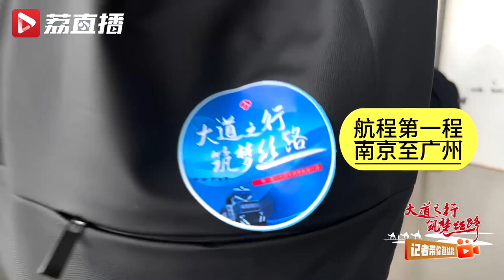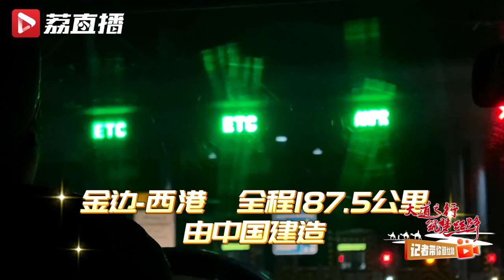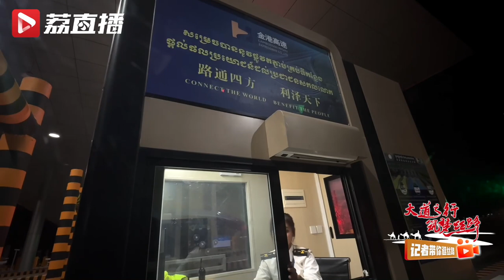柬埔寨第一条高速公路由中国建造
8月9日，江苏台一带一路记者团经历7小时飞行，到达柬埔寨首都金边。他们将乘车前往当地采访第一站——西港特区。金港高速是柬埔寨首条高速公路，由中国建造，从金边到西港全程187.5公里，可以ETC通行。当地司机师傅介绍，过去开车从金边去西哈努克要5-6小时车程，金港高速的建成让车程缩至2小时，真的很感谢中国朋友！